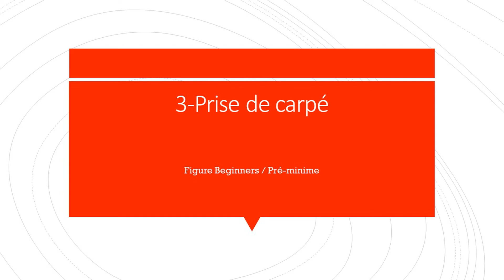3-PRISE DE CARPE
Artistic swimming figure - Synchro- Beginners - Pré-minimes